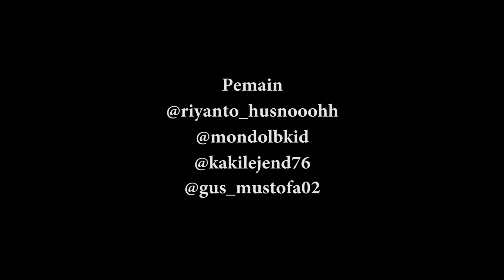KOBONG #64 | KOMEDI BOCAH NGAPAK | DAGANGAN LARIS MANIS